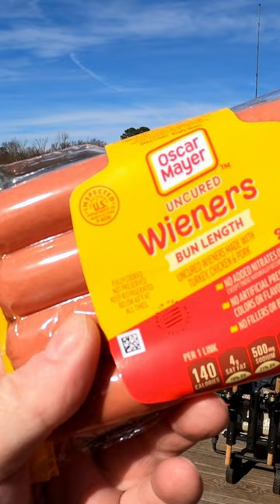I Used Wieners To Catch Catfish In A Pond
Hotdogs make great pond catfish bait!

Just using some wieners, which are just hotdogs, to catch catfish in a local urban city pond.  Easiest way to catch catfish!